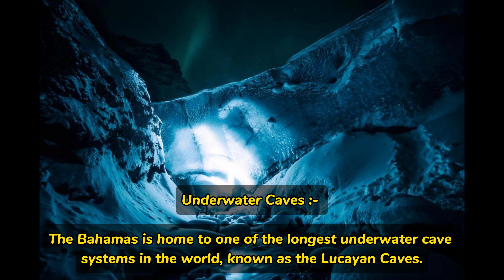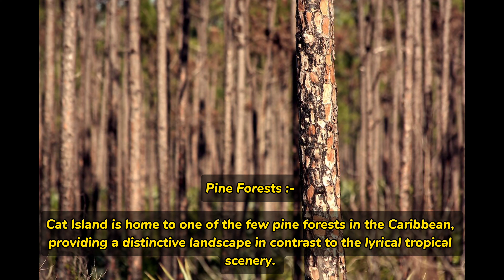Facts about Bahamas Country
Welcome to 'geografacts8692'! Immerse yourself in the enchanting beauty and intriguing secrets of Bahamas. From the famous swimming pigs of the Exumas to the vibrant Pineapple Festival, join us on a journey through crystal-clear waters, historic pirate tales, and stunning landscapes. Discover the hidden gems and unique experiences that make the Bahamas a must-visit destination.

country facts
country facts 2023
country facts in English
country facts channel
country facts videos
country information
country information in English
country information 2023
country information channel
country information videos
country details
country details 2023
country details in english
country details channel
country details videos
facts about countries 2023
facts about countries of the world
facts about countries of the world in english
details about countries 2023
details about countries of the world
details about countries of the world in english
information about countries 2023
information about countries of the world
information about countries of the world in english